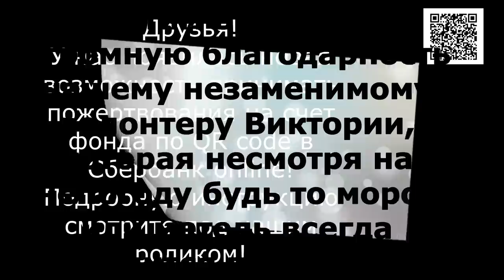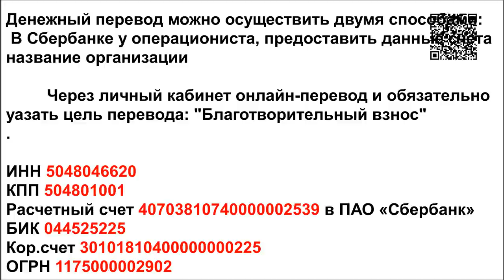Борьба со стихией Битва с отчаянием/fight against the elements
This winter is a test of survival! Nature has gone crazy, now it covers us with snow, now it suffocates us with frost... But we don't give up, because we have 2,000 animals behind us. Father Alexander came to the shelter and blessed the Sanctuary! A place of goodness! He blessed our shelter!

1. Откройте мобильное приложение Сбербанк-Онлайн. (если нет, то скачайте из AppleStore или GooglePlay)

2. Перейти в раздел «Платежи»
3. Выберите «Оплата по QR или штрихкоду»

4. Наведите камеру на QR или штрихкод

5. Выберите карту списания и нажмите «Продолжить»

6. Сверьте реквизиты получателя и убедитесь в правильности Ваших данных

7. Нажмите продолжить и далее Подтвердить. Придёт СМС с номера 900, с информацией о платеже.

8. Сохраните чек оплаты (можно сделать скриншот или отправить по почте). А можно просто пропустить, чек оплаты всё равно потом будет храниться в истории операций Сбербанк-Онлайн.

Голодные телефоны:
Билайн: 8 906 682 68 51
Билайн: 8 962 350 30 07
Теле2:  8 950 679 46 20

Банковские Карты:
Alfabank: 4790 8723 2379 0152
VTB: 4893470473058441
SberBank Visa Classic: 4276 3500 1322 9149

Our bank cards:
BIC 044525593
Получатель платежа: Valentina Silich

Visa Classic:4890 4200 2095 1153
The beneficiary of payment: Valeriia Utkina
Получатель платежа: Valeriia Utkina